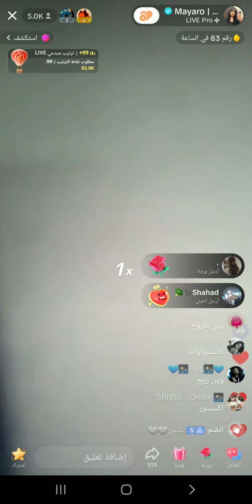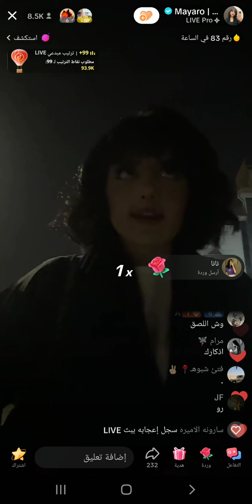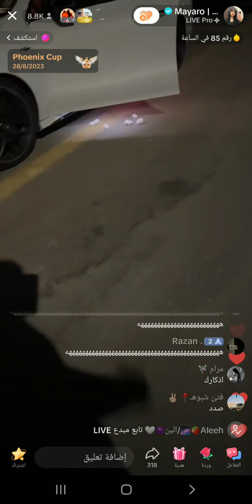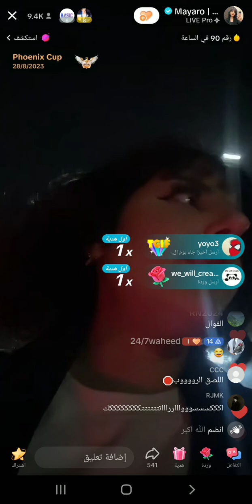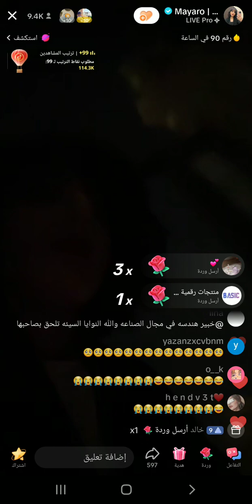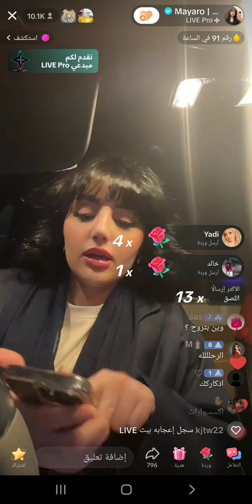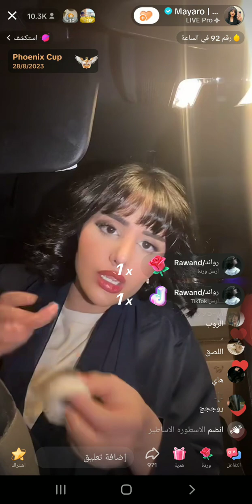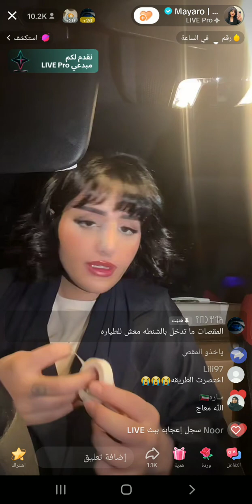بث تيك توك ميار ورحلتها إلى الرياض البارت الثاني